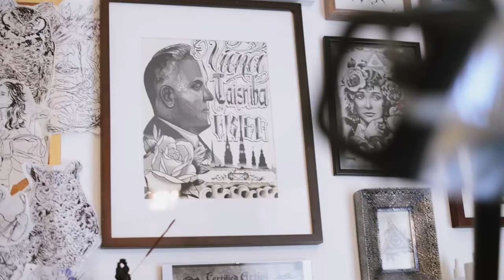Viena Taisnība Visiem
Solam mēs vienmēr...Jautājums: vai pildam solījumus? Arguments var būt auglīgs tad, ja katra taisnību virzīsim uz :"Viena Taisnība Visiem"/Kārlis Ulmanis/. Mēs varam būt vienoti un spēcīgi.

Paldies iedvesmas avotiem: Kārlis Ulmanis; Radio "BOOM FM" raidījumam "Dr. Starp citu". Emil Supertramp; Anrijs Straume.